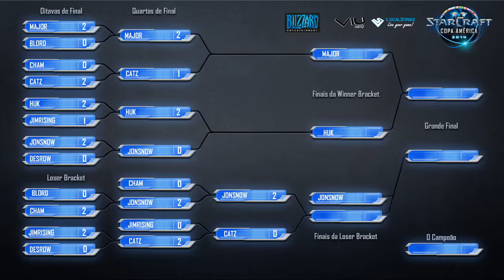Starcraft 2 Copa América 2014 Final-08-Jonsnow Interview PT